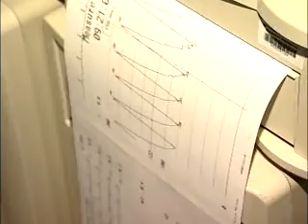Cardiovascular Technologists and Technicians - Career Profile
Conduct tests on pulmonary or cardiovascular systems of patients for diagnostic purposes. May conduct or assist in electrocardiograms, cardiac catheterizations, pulmonary-functions, lung capacity, and similar tests.